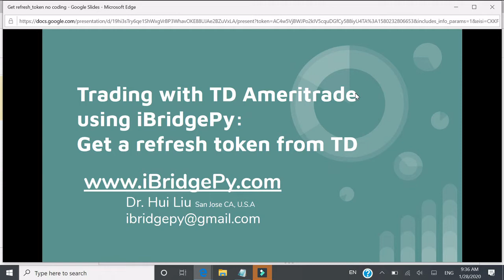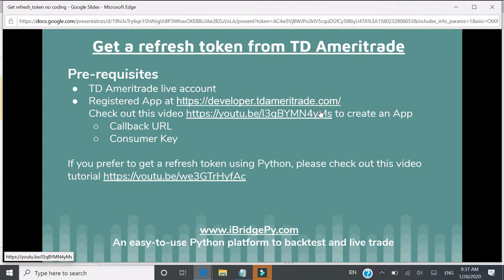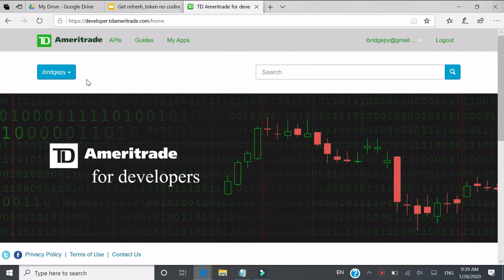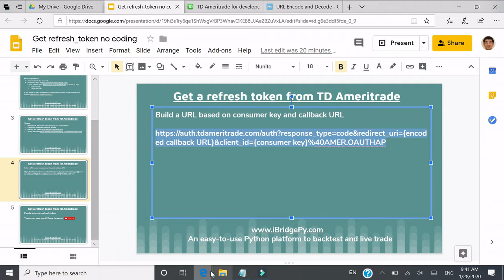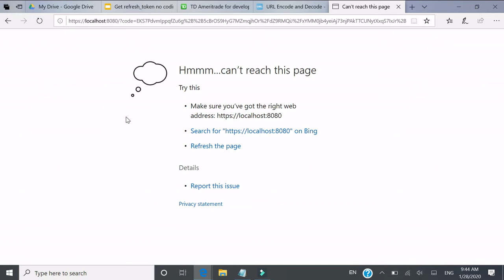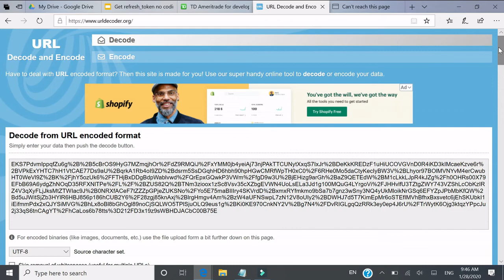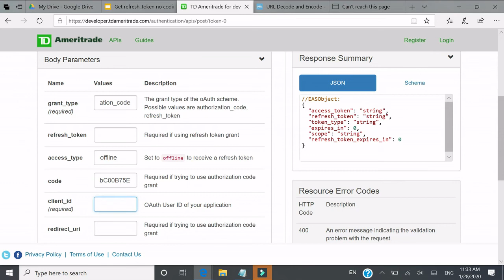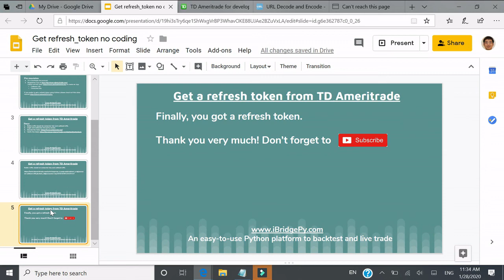Trading with TD Ameritrade using Python: Get a refresh token without any coding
IBridgePy, is a flexible and easy-to-easy python platform to help traders build automated trading robots. It can be used to trade with TD Ameritrade now. The 2nd step of trading with TD Ameritrade is to get a refresh token from TD. This video is to show how to get a refresh token without any coding. If you prefer using Python, please check out this tutorial